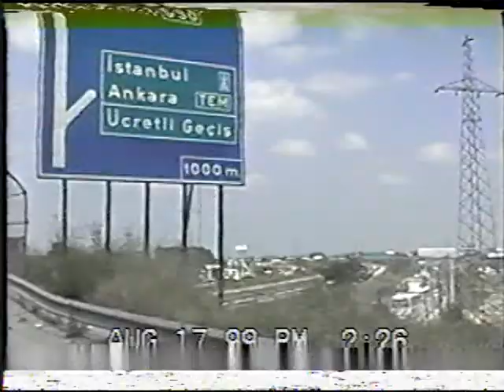17 Ağustos1999 İzmit Selselesı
Also known as the Kocaeli, Gölcük, or Marmara earthquake, occurred on 17 August at 03:01:40 local time in northwestern Turkey. The shock had a moment magnitude of 7.6 and a maximum Mercalli intensity of IX (Violent).